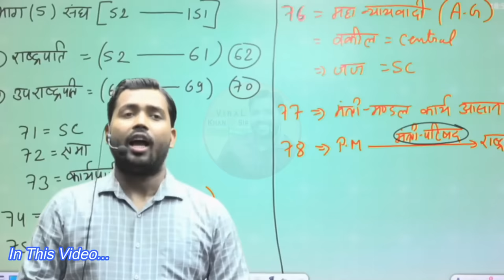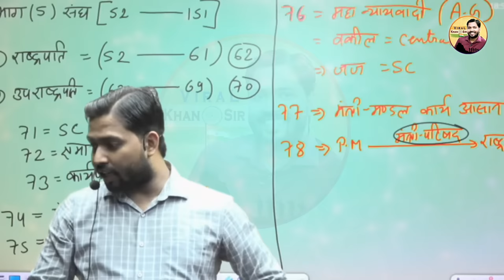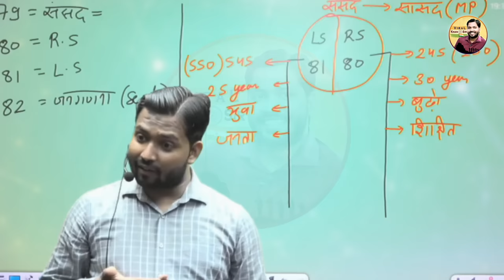खान सर ने क्यों की हमारे विदेश मंत्री एस जयशंकर की तारीफ?